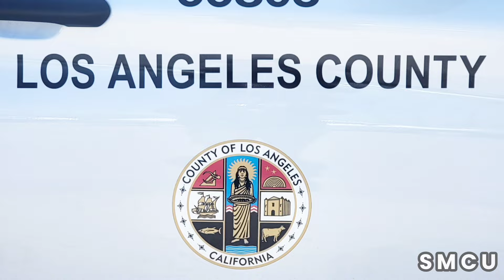Department of Mental Health with Police Officers Offer Homeless Outreach on Venice Beach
In a compassionate effort to assist Venice Beach's unhoused population, a joint operation between the Los Angeles County Department of Mental Health (LACDMH) and the Joseph's Center Homeless Outreach Team, supported by Los Angeles Police Officers, was observed today, March 26, 2024. The initiative focused on direct engagement with individuals experiencing homelessness along the Venice Beach Boardwalk, offering them a lifeline through access to essential services and support.

The collaborative outreach is part of a broader strategy to tackle the multifaceted issues surrounding homelessness, aiming to provide those in need with critical resources such as housing, mental health services, and pathways to self-sufficiency. This endeavor underscores the commitment of both LACDMH and St. Joseph Center to address the urgent needs of the homeless community with dignity and respect.

St. Joseph Center, a beacon of hope for the homeless and low-income individuals in Los Angeles, has long championed efforts to empower vulnerable populations. Through comprehensive programs encompassing outreach and engagement, housing solutions, mental health support, and educational opportunities, the center endeavors to assist people in achieving stable, self-reliant lives. Central to St. Joseph Center's mission is the recognition of every individual's inherent dignity, driving their efforts to foster social and economic equity. The organization prides itself on being an inclusive, diverse agent of change, ensuring a welcoming environment where compassion and respect prevail.

LACDMH stands as a leader in mental health care within the United States, equipped with extensive resources and a wide array of services. The department's commitment to mental wellness extends to counseling, medication management, housing assistance, and more, all designed to facilitate stability and recovery for those it serves.

Today's outreach on Venice Beach is a testament to the ongoing dedication of local agencies and organizations to make a tangible difference in the lives of those experiencing homelessness, affirming their commitment to community welfare and social justice.